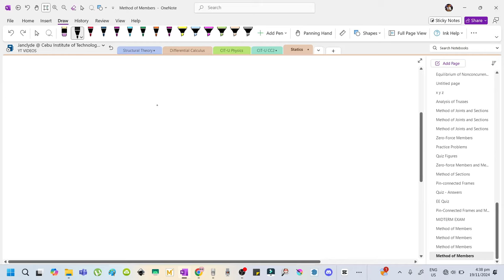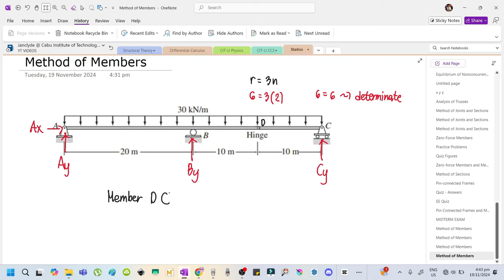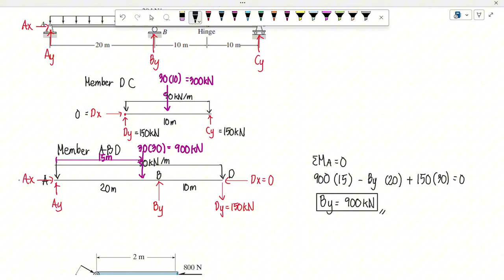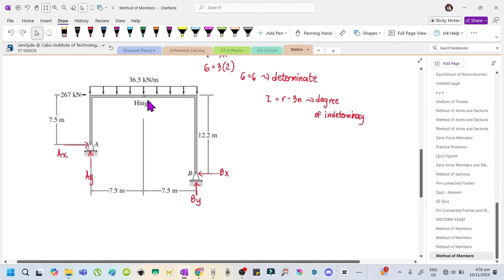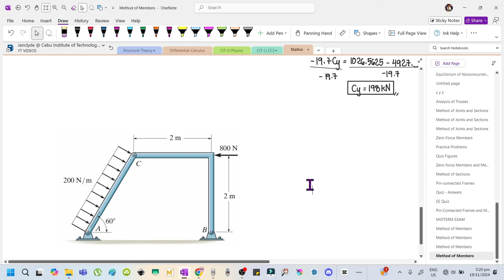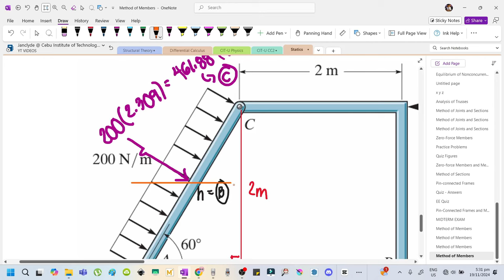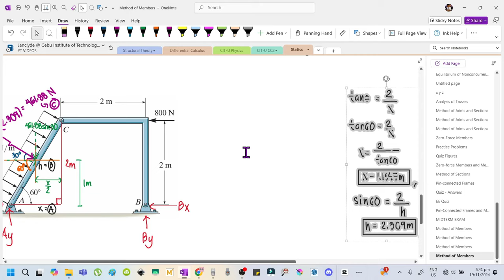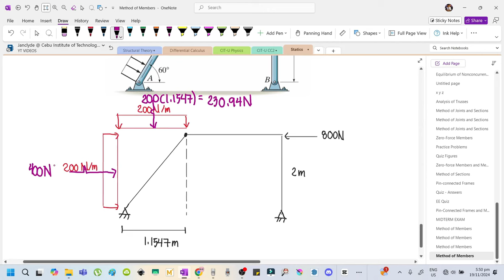STATICS Day 13 | BISAYA - Method of Members and Analysis of Pin-Connected Frames